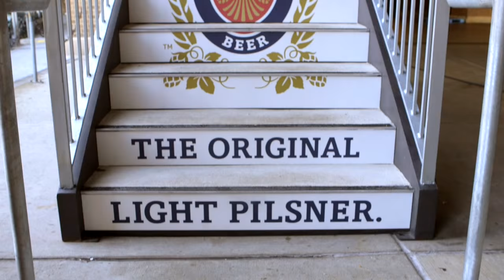Jessup Manufacturing Stair Graphic Installation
Jesup stair graphics are easy to install. In a few easy steps, you can lay out and apply multi-panel graphics for ads, signs, and other messages. Our installation video demonstrates all the necessary steps for installing our stair graphics to reach maximum benefits.

We offer a variety of products to suit numerous surfaces and environments. In order for our products to perform as engineered, it is critical that users match the right product for your application.

We are always happy to mail you a free sample so you can be sure you have the right product and enjoy the unique benefits of our products.

Jessup Manufacturing has incredible solutions for all your advertising indoor and outdoor signage needs.